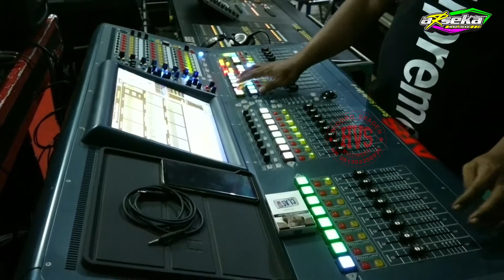Cek Sound Om. ARSEKA MUSIC Live Basecamp KENDEDES KRA